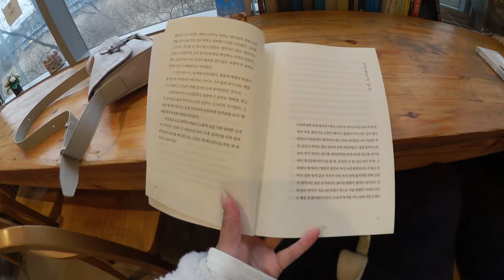Korea Vlog | ceramics, cafe hopping, music bar, Paju day trip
This video was filmed in Feb 2024.